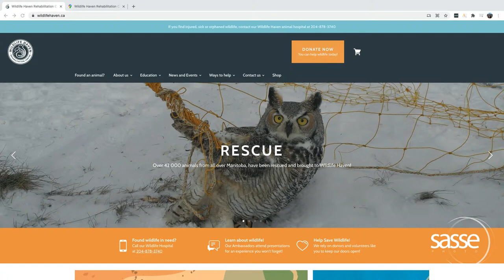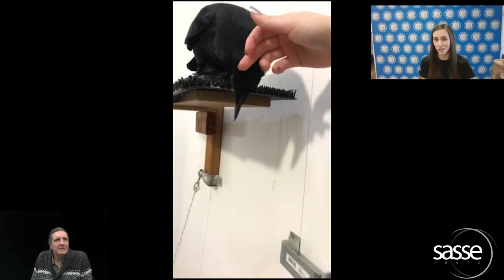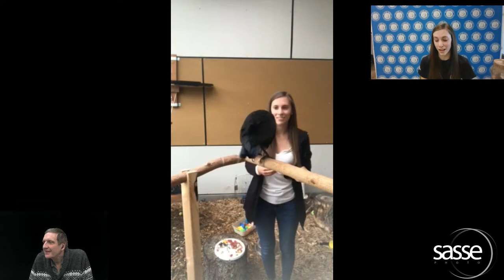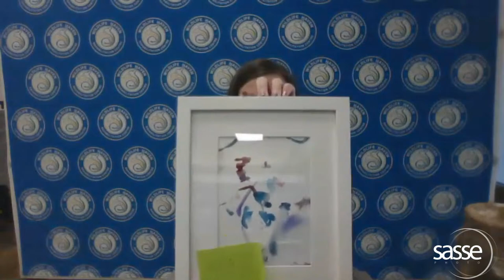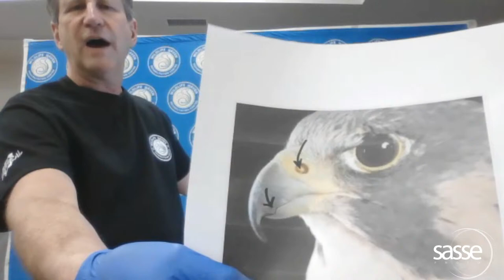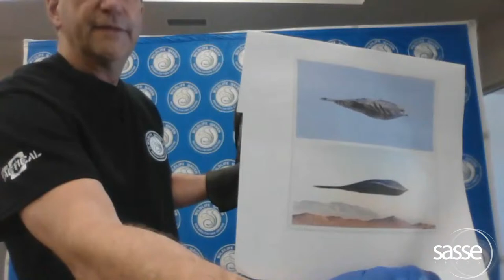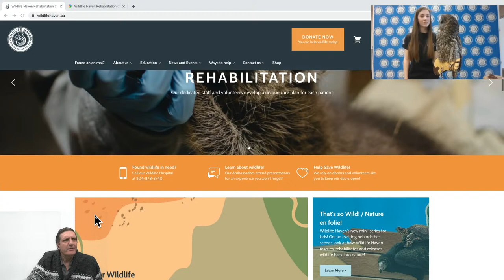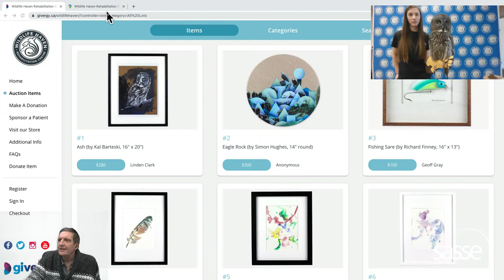An amazing Crow that learns colours and can paint and a lot more wildlife!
Join us to meet some of Wildlife Haven’s Rehabilitation centre's ambassador animals and learn about what it is like to work with these various birds.
The live stream will feature Jet, the talking crow’s trainer Alex to talk about what it is like working with a highly intelligent crow. Learn about some of the tricks Jet can do, such as saying hello and identifying colours.
Next up will be David the peregrine falcon and trainer Ron. David is a new and exciting addition to the Wildlife Haven education team. Trainer Ron has been working with David to get him on the glove and starting to get him ready for flight training in the future.
Last but certainly not least, meet Ash, the Great Gray owl. Learn about Ash’s story and some of the many adaptations of great gray owls.
Your donation to the Wildlife Haven’s Rehabilitation Centre is highly appreciated